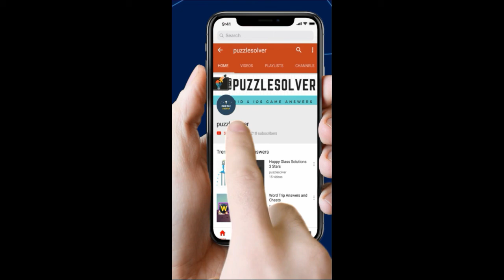Word Search Theme park stuff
Word Search Pro Theme park stuff Level Answers here

This Video Contains Seal Category Puzzle 984 - Theme park stuff